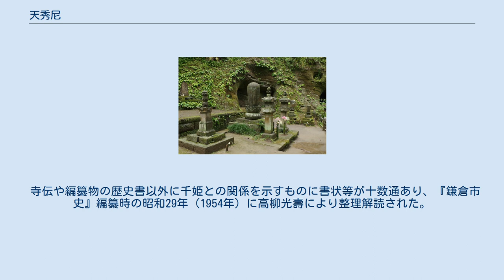天秀尼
天秀尼（てんしゅうに、慶長14年（1609年） - 正保2年2月7日（1645年3月4日））は、江戸時代前期の女性。
臨済宗の尼僧。
豊臣秀頼の娘で、千姫の養女。
鎌倉尼五山第二位・東慶寺の20世住持。
天秀は法号で、法諱は法泰（ほうたい）。
院号は授かっていない。
 母の名も、出家前の俗名も不明である。
 記録に初めて表れたのは大坂城落城直後でありそれ以前には無い。
同時代の日記『駿府記』に大坂落城の7日後の元和元年（1615年）5月12日条に「今日秀頼御息女（七歳）、従京極若狭守尋出捕之註進、秀頼男子在之由内々依聞召、急可尋出之湯由所々費被触云々」とあるのが初出である。
 なお、『台徳院殿御実紀』巻37、元和元年5月12日条には「これは秀頼の妾成田氏（吾兵衛助直女）の腹に設けしを」とあるが、『台徳院殿御実紀』は19世紀前半に編纂されたものであり、同時代の史料には見られない。
また、『台徳院殿御実紀』は「京極若狭守は秀頼息女八歳なるを捕えて献ず」と八歳と記しているが、同時代史料では、『駿府記』のほか大坂落城の10日後の細川忠興書状などでも七つとなっており、慶長14年（1609年）の生まれと見られる。
 同母か異母かは不明ながら、天秀尼の年子の兄・国松は直後の5月21日に捕らえられ、23日に六条河原で斬られたことが『駿府記』『台徳院殿御実紀』にある。
 しかし天秀尼の方は千姫の養女として寺に入れることを条件に助命された。
『台徳院殿御実紀』前述の5月12日条には「北方（千姫）養ひ給いしなり」と、大坂城内に居た頃から千姫の養女であったとも読める記述があるが、東慶寺の由緒書には「大坂一乱之後、天樹院様（千姫）御養女に被為成、元和元年権現様依上意当山江入薙染、十九世瓊山和尚御附弟に被為成」と記されている。
「大坂陣山口休庵咄」などにも、国松は7歳まで乳母に育てられ、8歳のとき、祖母・淀殿の妹の京極高次妻・常高院が、和議の交渉で大坂城に入るとき、長持に入れて城内に運びこんだとあるため、天秀尼もそれまでは他家で育てられ、国松と同時期に大坂城に入り、落城後に千姫の養女となったと見られる。
 20世天秀尼木像。
関東大震災で頭部以外は激しく損傷し、修復不能だったが、震災から70年後に以前の写真が見つかり、現在の状態に修復した。
左が霊牌。
 同時代史料としては、元和2年（1616年）10月18日にイギリス商館長リチャード・コックスが松が岡を剃髪した女性の尼寺として紹介し、「秀頼様の幼い娘がこの僧院で尼となってわずかにその生命を保っている」と書いている。
 出家の時期は先の東慶寺の由来書に「薙染（ちせん）し瓊山尼（けいざんに）の弟子となる。時に八歳」とあり、また霊牌（位牌）の裏に「正二位左大臣豊臣秀頼公息女 依 東照大神君之命入当山薙染干時八歳 正保二年乙酉二月七日示寂」とある。
従って、出家は大坂落城の翌年の元和2年、東慶寺入寺とほぼ同時期となる。
出家後の名は天秀法泰。
 東慶寺は北条時宗夫人・覚山尼の開山と伝わり、南北朝時代に後醍醐天皇の皇女・用堂尼が住持となり、室町時代には鎌倉尼五山第二位とされた。
代々関東公方、古河公方、小弓公方の娘が住持となっている。
尼寺でこの格式ということから天秀尼の入寺する先として東慶寺が選ばれたとされる。
また師・瓊山尼の妹・月桂院は秀吉の側室で、秀吉の死後江戸に移り、家康の娘振姫に仕えていた。
東慶寺住職だった井上禅定は天秀尼の東慶寺入寺は「恐らく月桂院あたりの入知恵と推察される」とする。
 参禅 天秀尼は東慶寺入山から長ずるまでは十九世瓊山尼の教えを受けていただろうが、塔銘によれば円覚寺黄梅院の古帆周信に参禅したとある。
古帆周信は中国臨済宗楊岐派の幻住中峰禅師に始まる幻住派である。
 また沢庵宗彭に参禅しようとしていたことが、沢庵の書状により明らかになっている。
書状には8月29日と日付はあるが、年は書かれていない。
沢庵は寛永16年（1639年）より江戸に戻り、徳川家光によって創建された萬松山東海寺の住持となっている。
東慶寺の住職だった井上禅定は、天秀尼が参禅していた古帆周信が寛永18年（1642年）2月1日に示寂しているので、沢庵に参禅しようとしたのはそのあとではないかとする。
 権現様御声懸かりの縁切寺法 東慶寺は縁切寺法をもつ縁切寺（駆込寺）として有名であるが、江戸時代に幕府から縁切寺法...